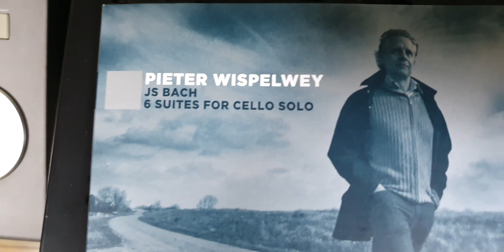바흐/무반주첼로조곡3번 Allemande Cello/Pieter Wispelwey Klangfilm42006 Speaker